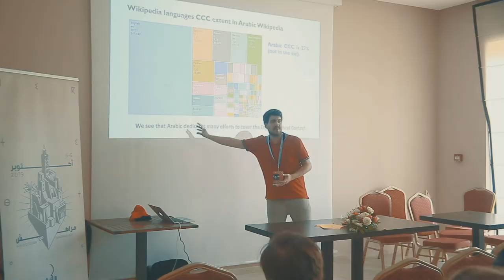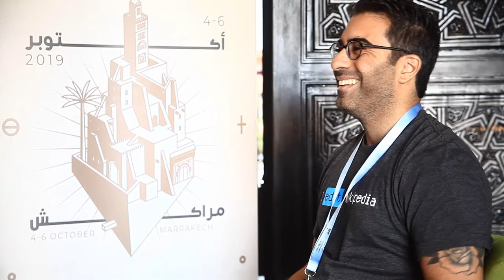ويكي عربية - اليوم الثالث - WikiArabia 2019 - Day Three